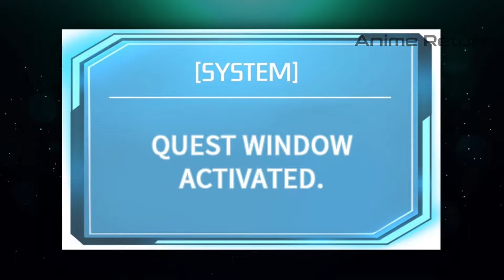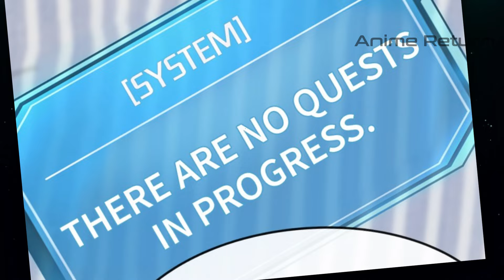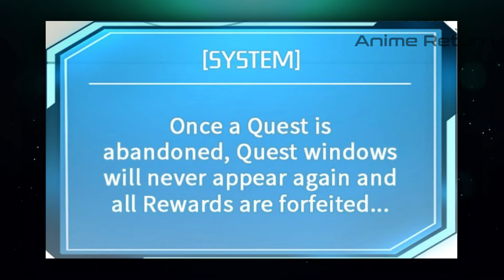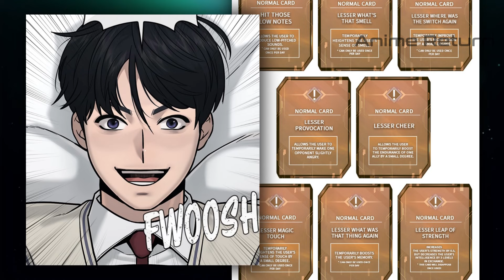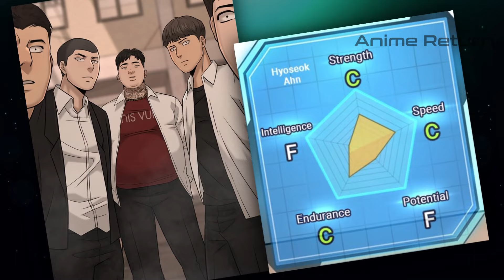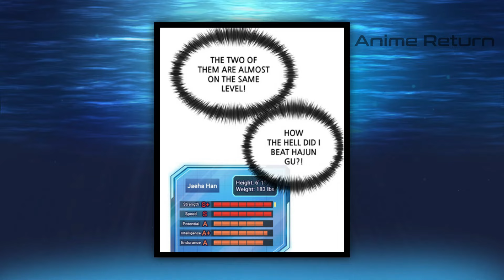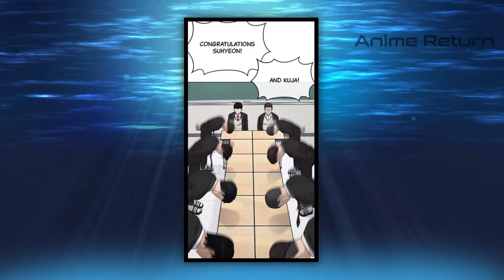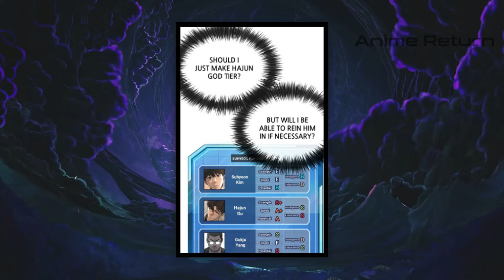Weak boy Challenges everyone and gets Stronger each Time He Completes the Quest | Manhwa Recap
He was Unemployed but God Chose Him as a Part Time Worker to become The Strongest | Manhwa Recap

This time the Anime Return Team will tell about Weak boy Challenges everyone and gets Stronger each Time He Completes the Quest